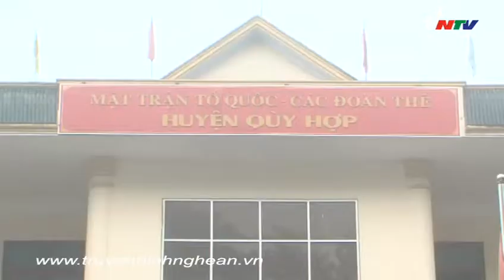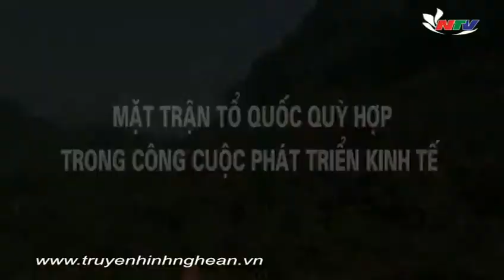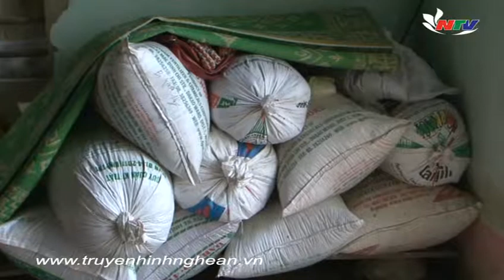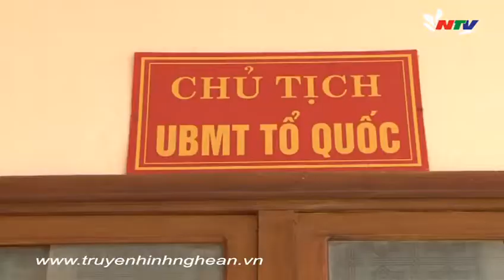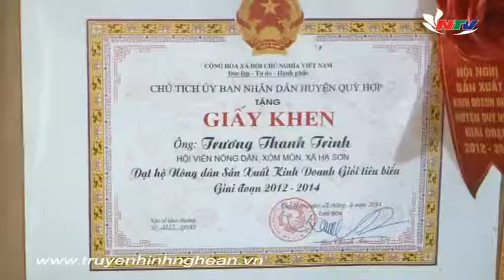MTTQ Quỳ Hợp trong công tác phát triển kinh tế